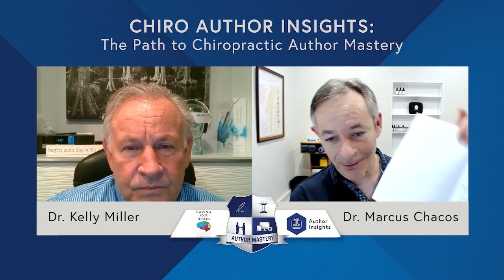Author Mastery Interview: Dr Kelly Miller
📚 About Author Mastery
Author Mastery is for chiropractors wanting to learn how to write a bestselling book to market and grow their practice in a rapid and sustainable way. We teach the Expert Alchemy Formula, a step by step strategy to make it accessible and easy.

👨‍⚕️ Dr. Kelly Miller Book
Saving Your Brain: Causes, Prevention, and Reversal of Dementia and Alzheimer’s Disease (Health Restoration Series) (Volume 4)
You can buy this book here: shorturl.at/wyLW0